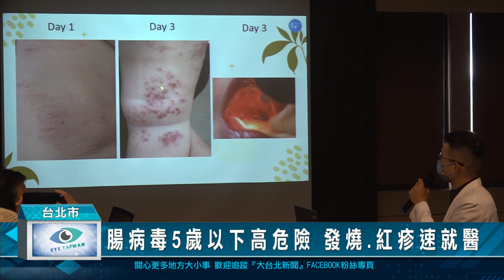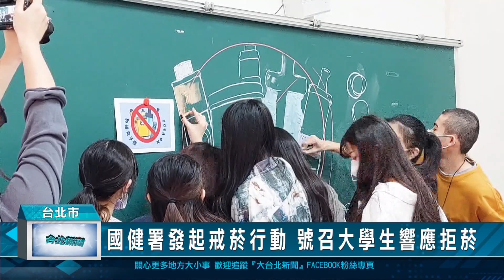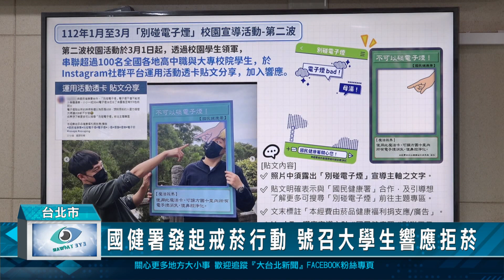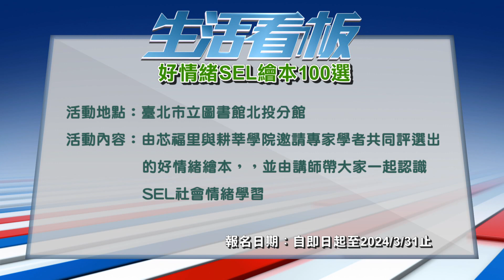20240111 台北新聞網